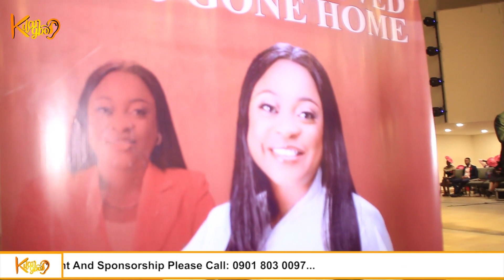Husband, Children tearfully' pays last respect to Bolanle Kareem m¥rdered by the police